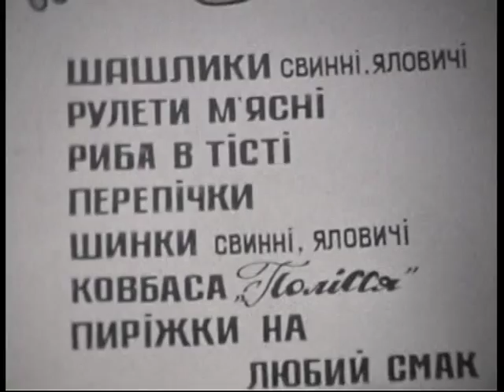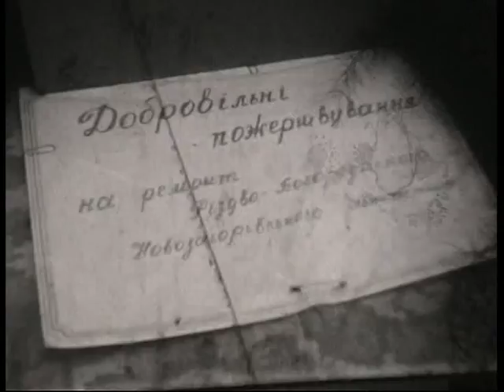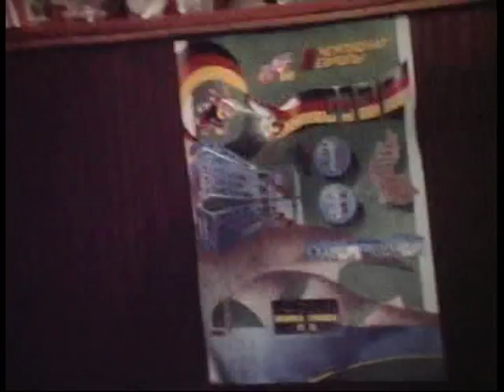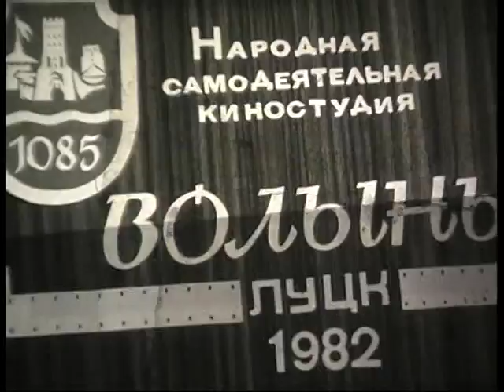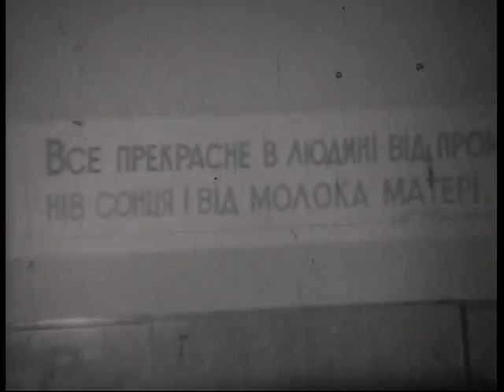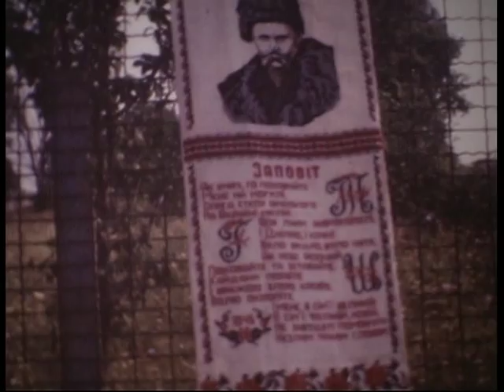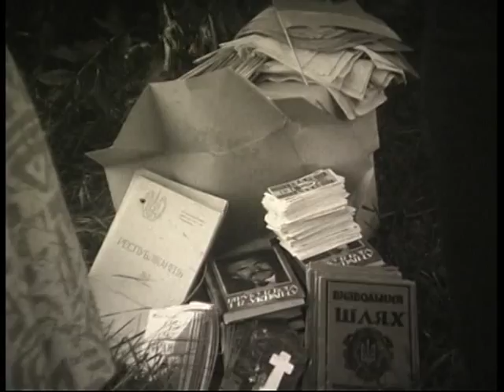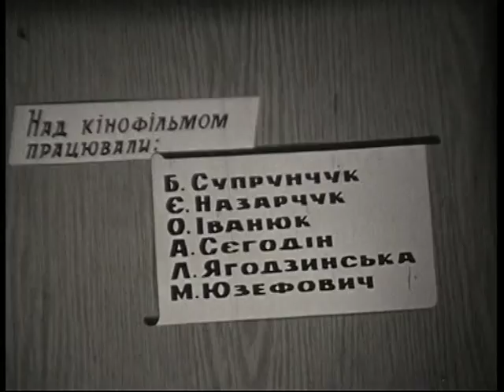Архів кіностудії Волинь 17 (документальне кіно)